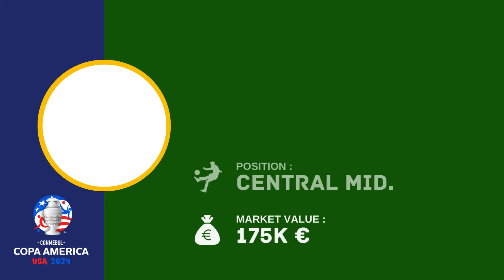BOLIVIA Official Squad For Copa America 2024 Updated